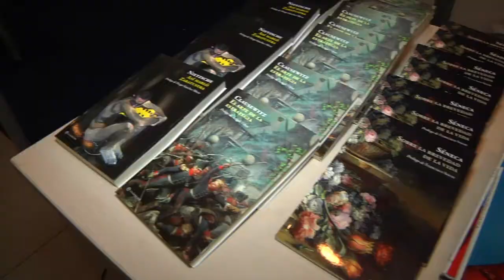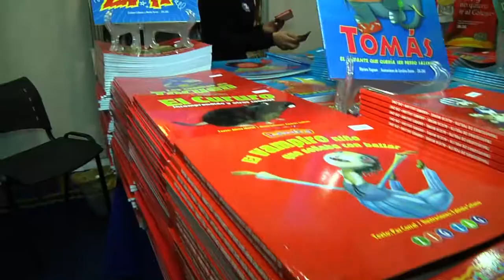MAIPÚ CIUDAD LECTORA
En dependencias del Teatro Municipal de Maipú se desarrolla la 10º versión de la Feria del Libro en donde importantes escritores se presentarán acompañados de destacadas editoriales que forman parte de esta exposición.